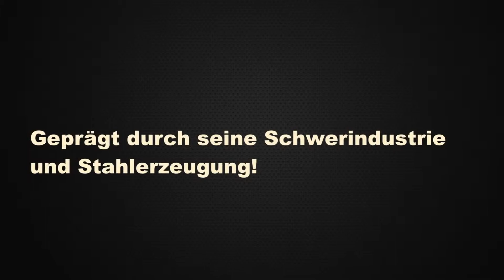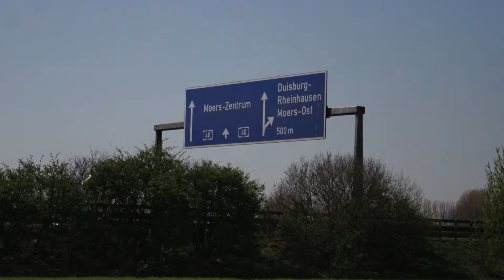Von Klaus Christ - Duisburg